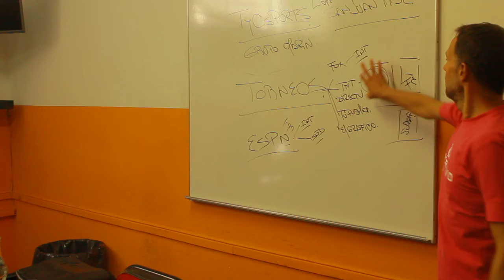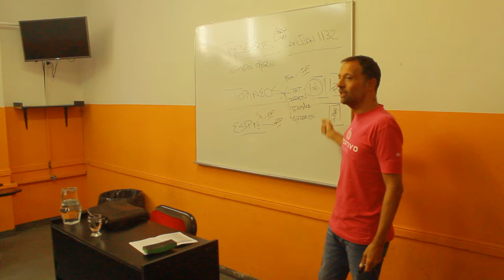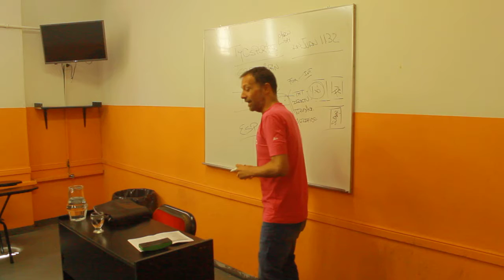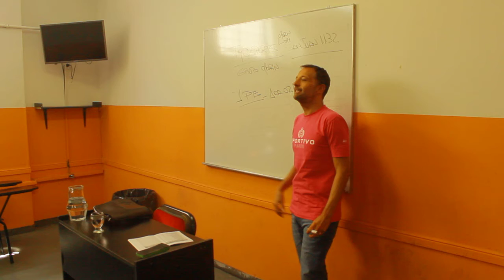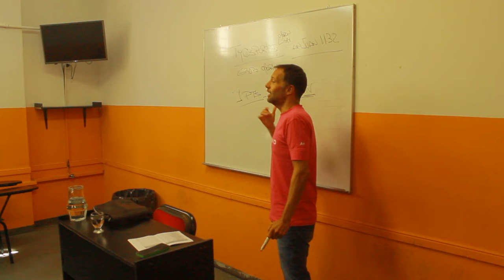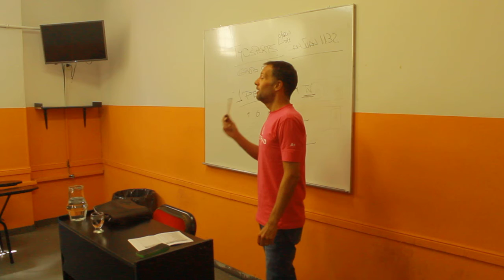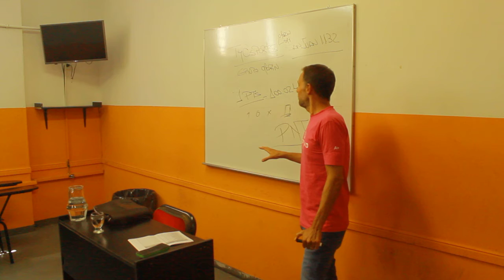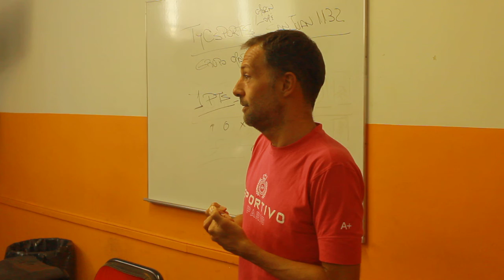Presentación de Periodismo Televisivo. Carlos Lema en el ISPeD. Parte III.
Los alumnos de la Carrera de Periodismo del Instituto Superior ISPeD, disfrutaron de la clase presentación de la materia Periodismo Televisivo.
El periodista y docente a cargo fue Carlos Daniel Lema (con amplia trayectoria en medios como Torneos y Competencias -entre otros); también es locutor nacional, productor e integrante del Instituto Superior ISPeD
Bienvenidos a esta, la primera parte donde no se deja ningún tema sin conversar.
Periodismo televisivo para todos en un breve y divertido resumen.